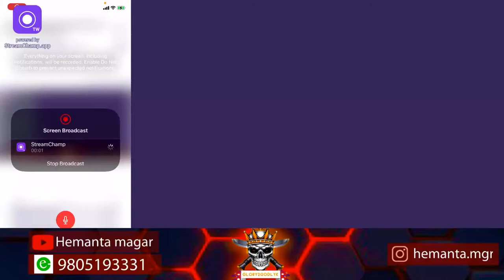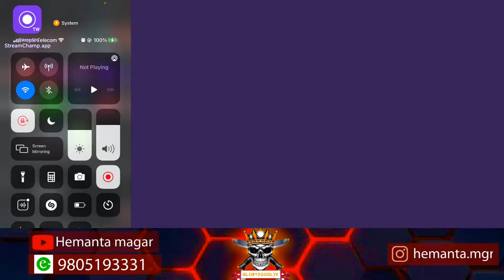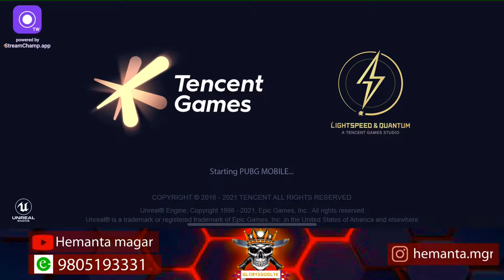lets go 120 subs || donation available now !!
Hey guys
I'm Hemanta Magar
I started my career competing in pubg
I have been grinding everyday to reach my goal of mine
I stream Pubg regularly, also upload intense fights,highligjts and more

• About •

•Name —  Hemanta Thapa

•Age — 19

•Profession —Content creater,Streamer and eSports Athlete

Take care